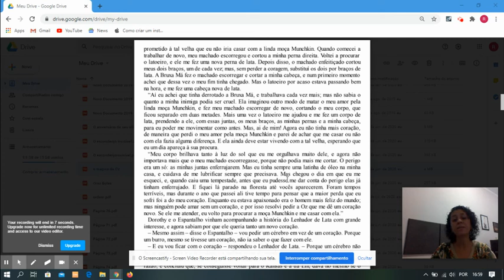O mágico de Oz 16